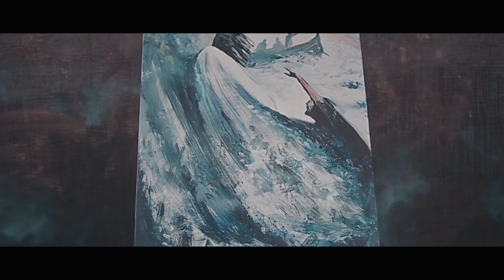Hoffnung trotz Angst, Verzweiflung und Hoffnungslosigkeit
Hope despite Fear, Doubt, and hopelessness.